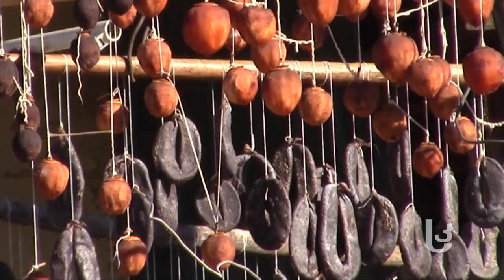რეპორტაჟი სხვილისიდან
სოფელ სხვილისში, თითქმის ყველა ეზოდან, ხორცის დაბეგვის ხმა ისმის.. ასე სოფელი ზამთრისთვის მზადებას იწყებს.